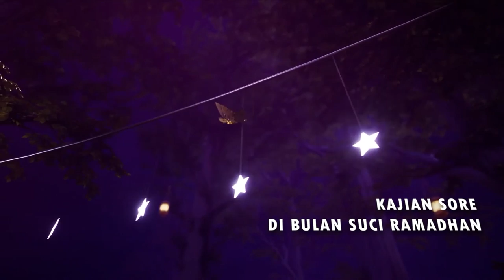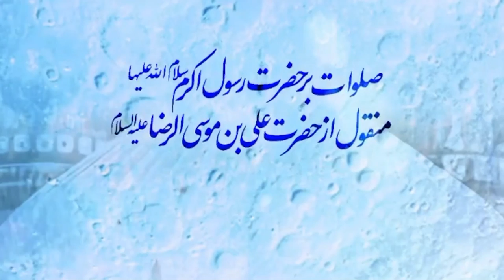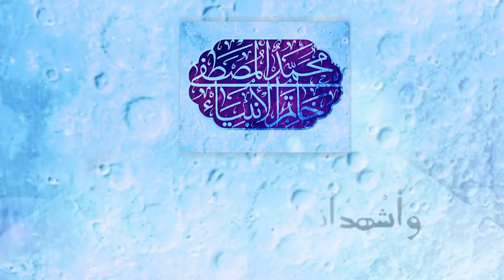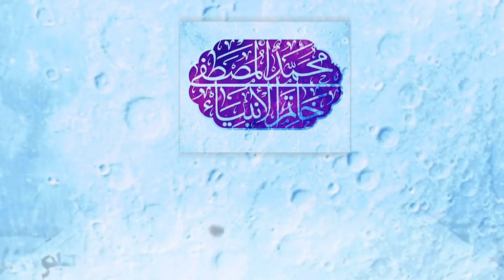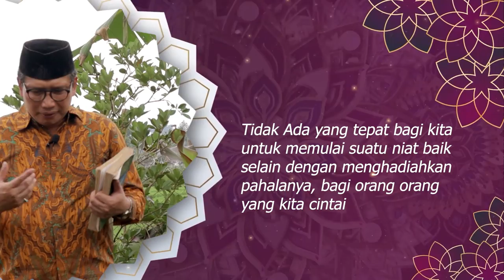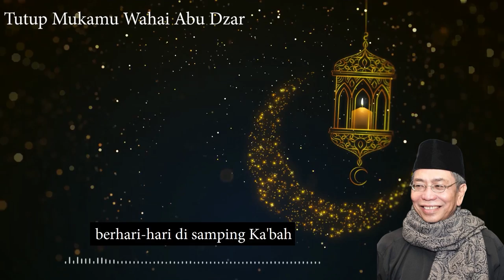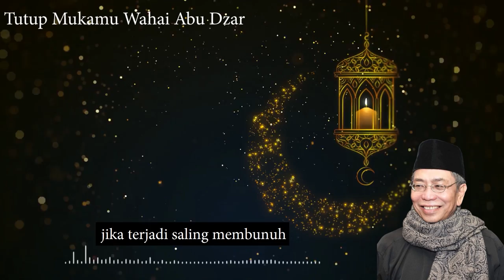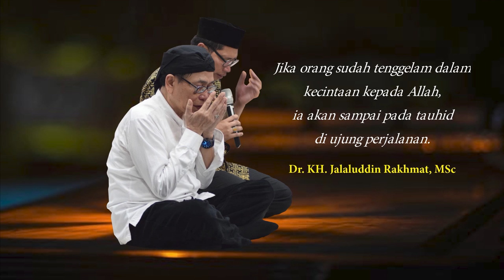Tradisi Hadiah Buku - Kunuzul Hikmah Episode 1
Kajian Sore Bulan Suci Ramadhan 1443 H./2022 M.

bersama
KH Miftah F Rakhmat

Amalan Mustahab Saat Berbuka dan Sahur

Semoga diluaskan berkah dan manfaatnya 🤲